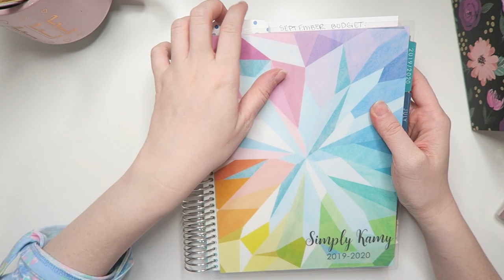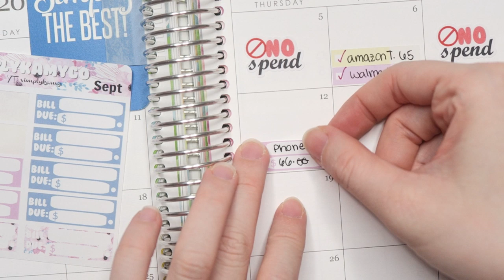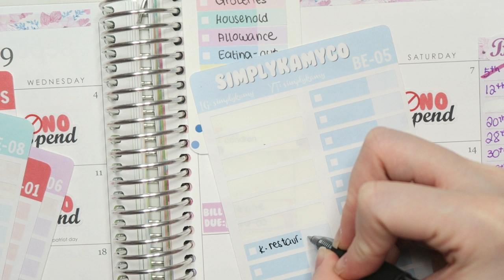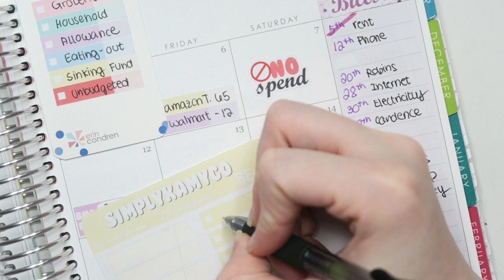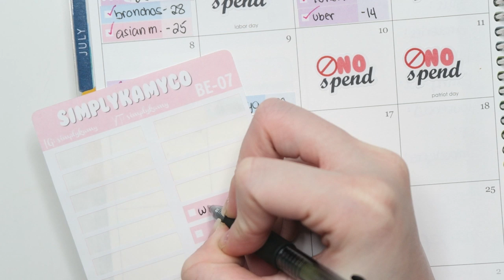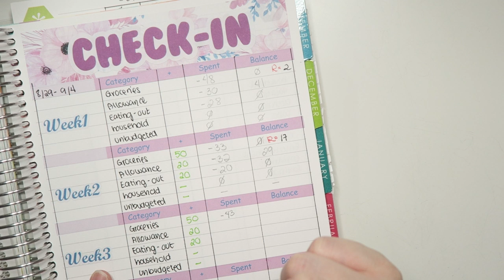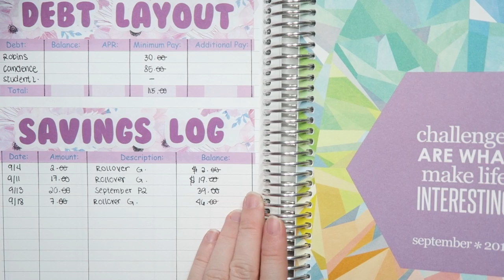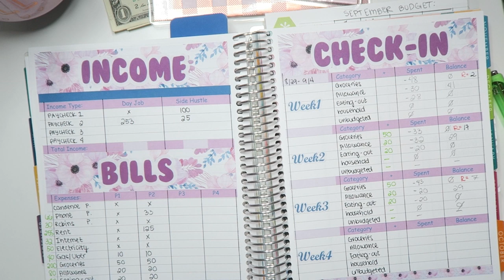♡ September Week 3 Check-in | Taba's Birthday Week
❀ This week has been so much fun and so tiring as well. I got to spend time with friends and celebrate taba's birthday without having any unbudgeted. I absolutely love having sinking funds, and I need to get back into stuffing them.

❀ My Etsy Shop

❀ Refferal Link for Erin Condren, I'll get $10 and you'll get $10 off on your first purchase!

-phone case
- My Sticker Cutter